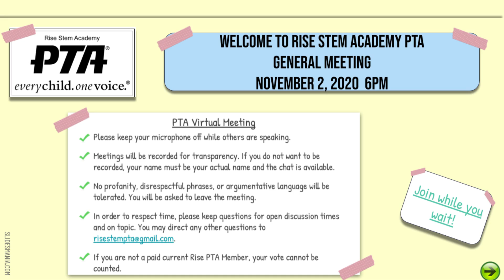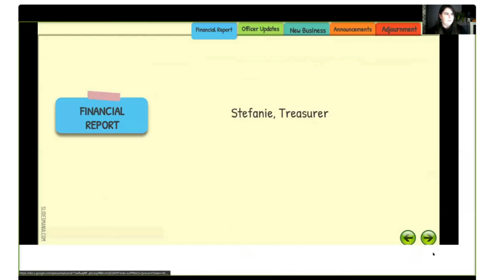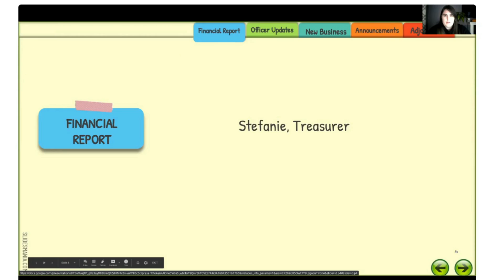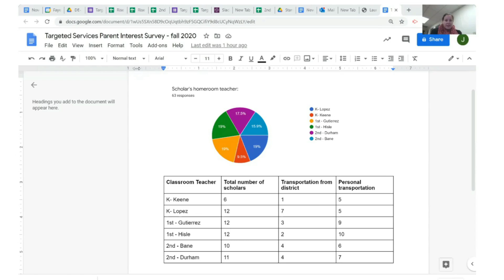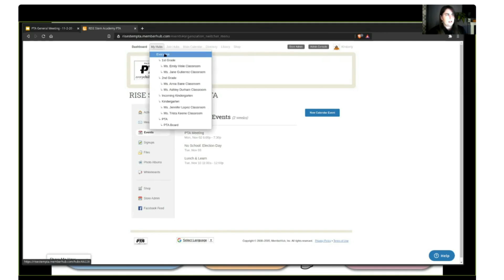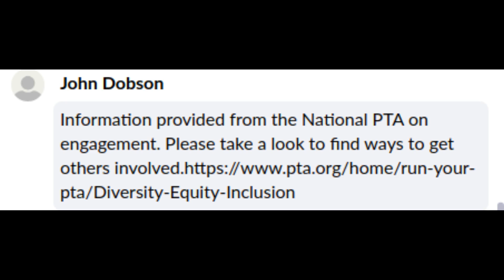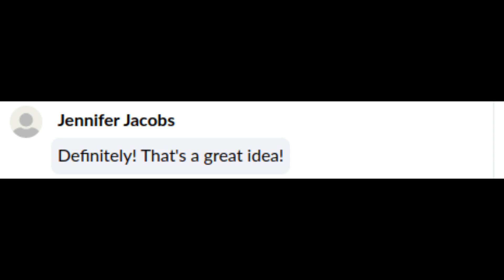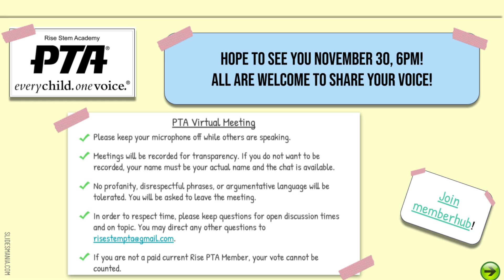November 2, 2020 Rise PTA Meeting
Thanks to the families, teachers, and staff who attended to be a voice for our children! Here are some highlights from the discussions!

- (you do not need to be a paid member for this) receive emails, volunteer opportunities, and connect with others for the benefit of children

5 Committees: Fundraising, Membership, Every Child in Focus, Class Representatives, Budget & Finance (more information and sign up available on Memberhub “signups”)

Diversity & Inclusion/Membership - voices within the PTA (Membership, Every Child in Focus)

More face to face, personal connections with parents
~Define PTA for families not familiar with a PTA
~Explain how to be a voice for their children, not only money or volunteer
 ~Potential sponsorship for individuals who want to be a member for a voice but not make it about financial
~PTA introduction/flyer/invitation at Parent/Teach Conferences